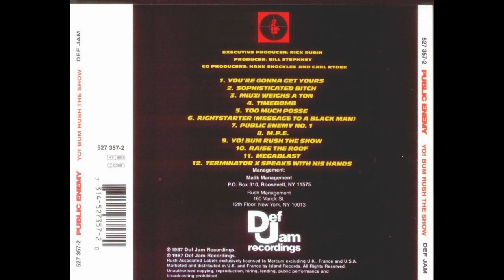Public Enemy - Miuzi Weighs A Ton